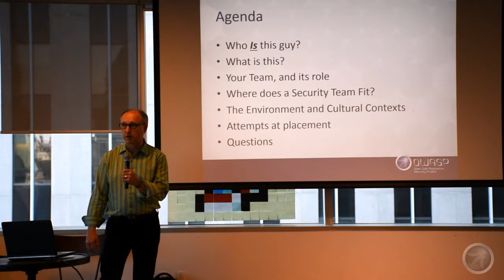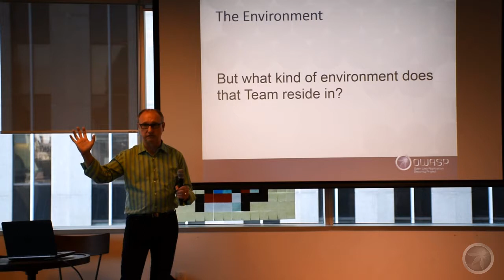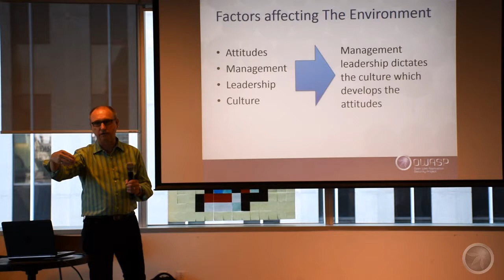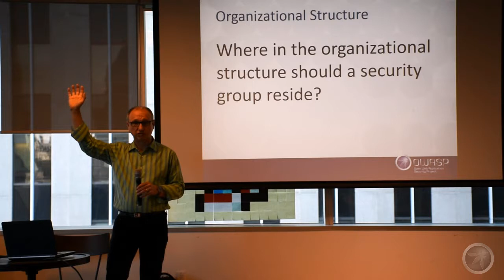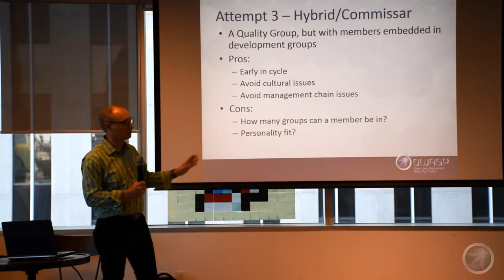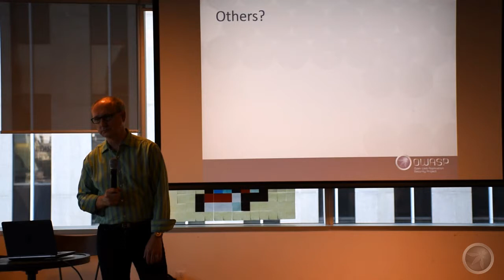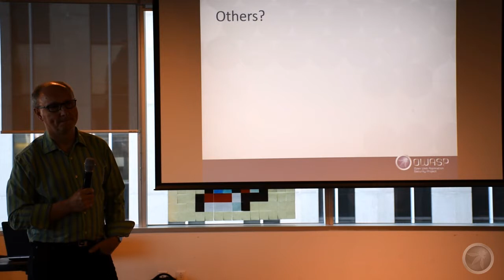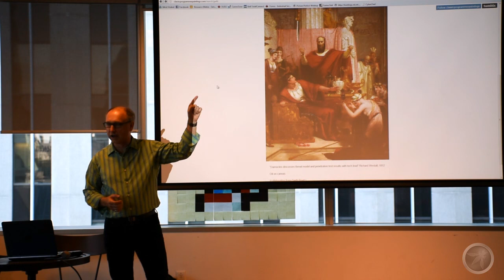OWASP Ottawa July 2017:The Place of a security group:Pitfalls, Sneers, and Attitudes with Garth Boyd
Garth is a Senior Application Security Architect specializing in Secure Software Architecture and Ethical Hacking. A lifelong learner who enjoys crafting solutions to interesting and tough problems through architecture, threat modeling, mitigation design, and penetration testing. Researching new ideas, troubleshooting, communication, and thinking of six impossible things before breakfast are part of the journey.